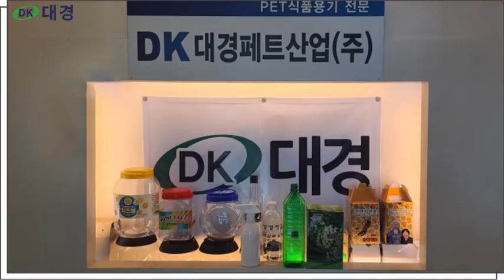페트병 단지용기 항아리용기 단지통 된장통 고추장용기 반찬통